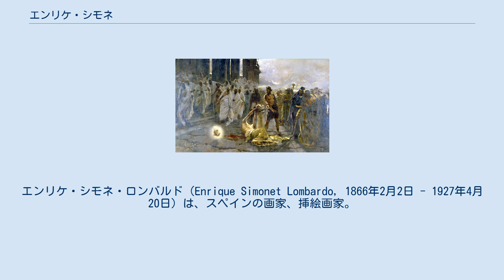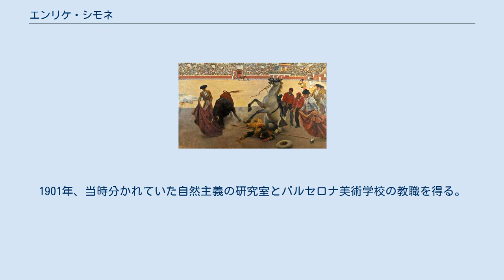エンリケ・シモネ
エンリケ・シモネ・ロンバルド（Enrique Simonet Lombardo, 1866年2月2日 - 1927年4月20日）は、スペインの画家、挿絵画家。
 『自画像』(1885年) 元々聖職者だったが、転じて画業に専念した。
サン・カルロス王立芸術院にて学び、後にマラガにてベルナルド・フェランディスの工房に入る。
1887年に奨学金を得てローマへ行き、イタリア諸国を周った。
パリを何度か訪れ、1890年には地中海沿岸を旅した。
ローマにて彼の最初の代表作となる「心臓解剖」と「エルサレム入場」を描いた。
これらの作品は1892年にマドリッドにて開催された国際展示会で優勝、1894年のシカゴの展示会、1896年のバルセロナでの展示会、1900年のパリでの展示会で最優秀賞を取得するなどの複数の賞を受賞し、シモネは国際的な知名度を得ることとなる。
1893年から1894年に掛けて『スペイン人とアメリカ人の教養』誌の通信員として、第一次リーフ戦争の最中であるモロッコを訪れた。
1901年、当時分かれていた自然主義の研究室とバルセロナ美術学校の教職を得る。
夏の間はビーゴにて過ごした。
1911年に聖フェルナンド美術学校に移転し、1921年-1922年に掛けてエル・パウラール邸の長として風景画を描いた。
装飾画家として遣わされ、バルセロナ地方高等裁判所に描かれた「法のアレゴリー」とマドリッド地方高等裁判所に描かれた8つの「州のアレゴリー」を収めた。